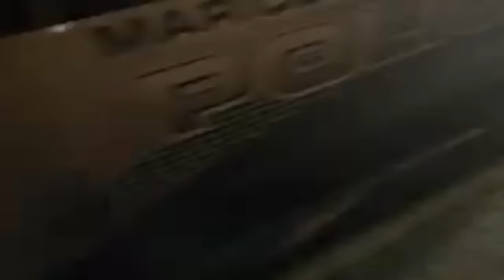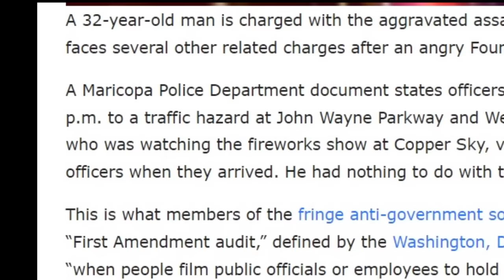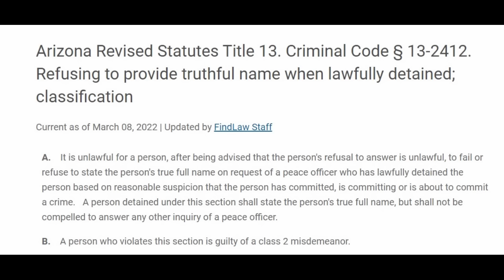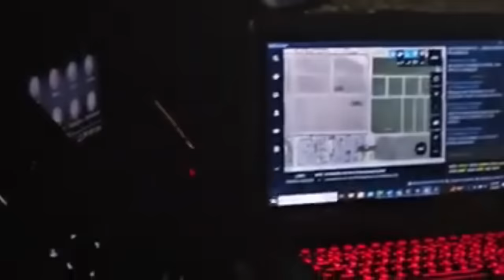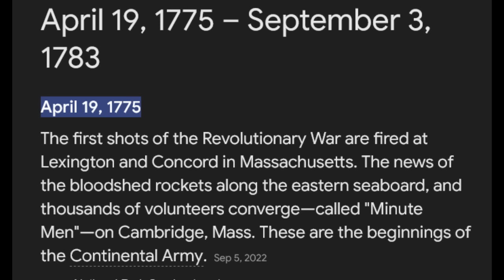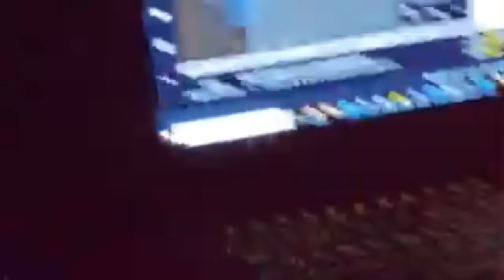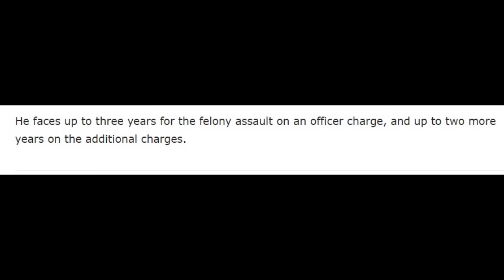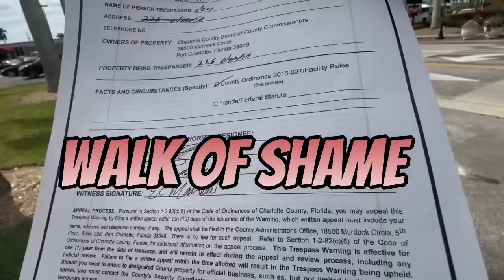Newbie Frauditor Plays FAFO and Faces Up to Five Years in Prison